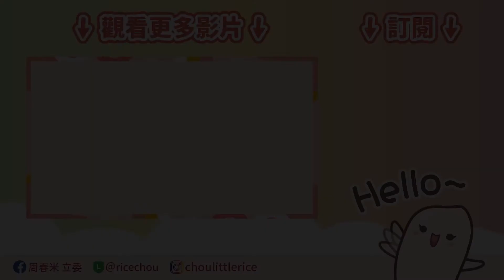【防疫新煮意】宅在家春米教你煮好料！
防疫期間，在FaceBook上我都跟大家分享我的營養早餐、拌麵、涼拌小黃瓜，結果好多米粉敲碗，問我這周要準備什麼防疫食譜
那我就來教大家我跟我先生都很喜歡的甜肉火鍋，做法簡單而且健康，準備好筆記本，開始教學囉❤️